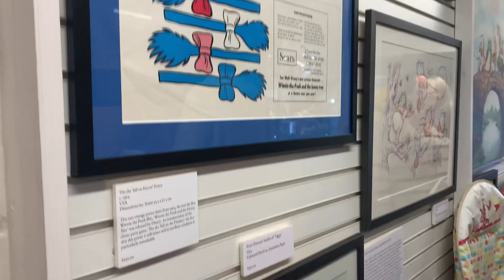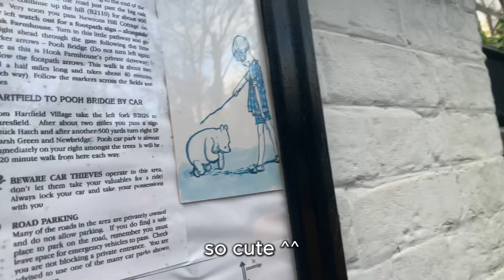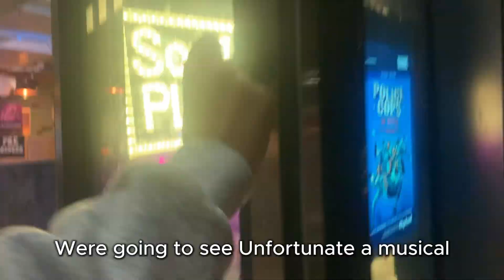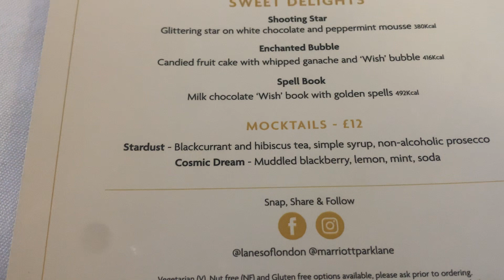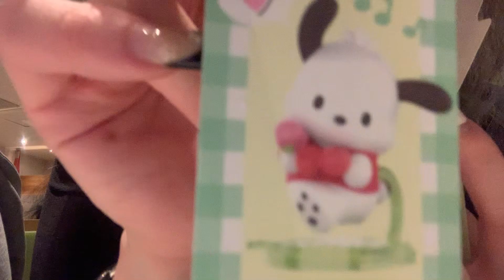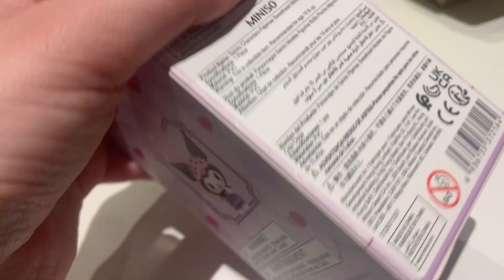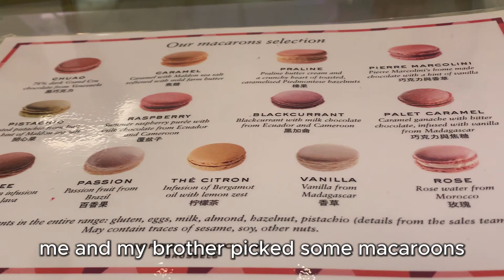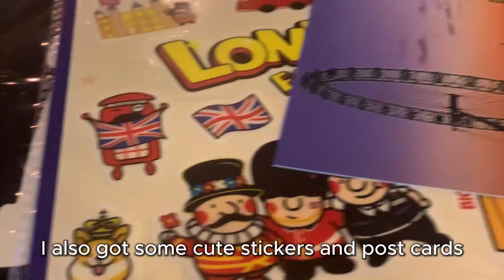New years in London 2024☕🎉✈️ newyears trip, grwm, travel, Harrods, Miniso, tea time, going home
where are we going today?

goodbye Ireland back to London we go! Watch me explore some of the best afternoon tea spots in London with their amazing sweets and food. We start by visiting Winnie the pooh corner where there's a cute cafe with a ton of Winnie the pooh merch and his friends! After we take a ride to see Unfortunate the musical about Ursula starring Shawna Hamic and River Medway. We spend new years watching fireworks and go out for afternoon tea dedicated to the new Disney movie Wish. When night falls I visit a Miniso for my first time! Lastly we go to Harrods for some afternoon tea and chocolates.

what did you do for new years?

camera equipment
Iphone xr

editing apps
cap cut
Hi my name is Eme! I am in my last semester of college and am starting on my own small business. Come with me on my travels and journey through life!